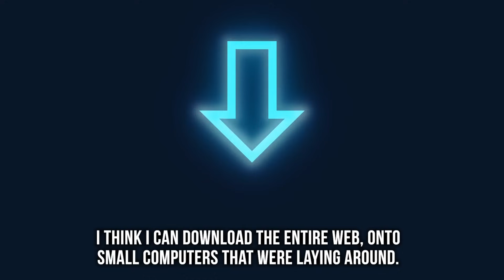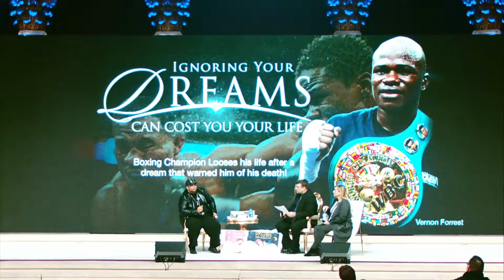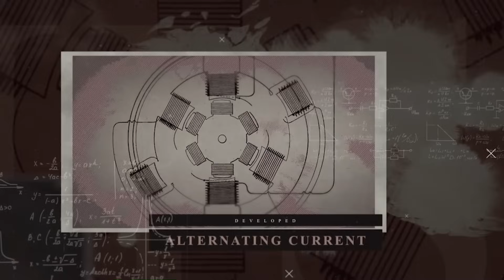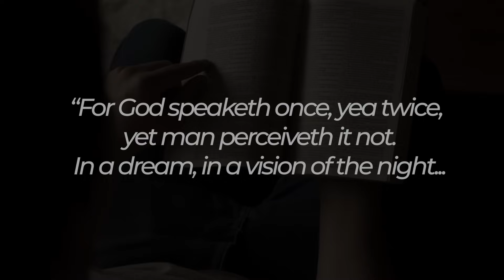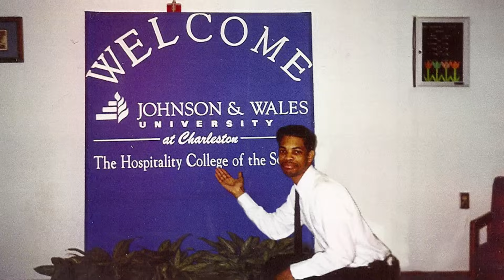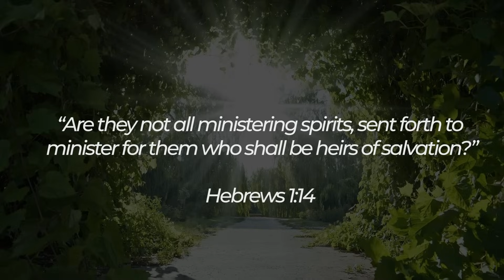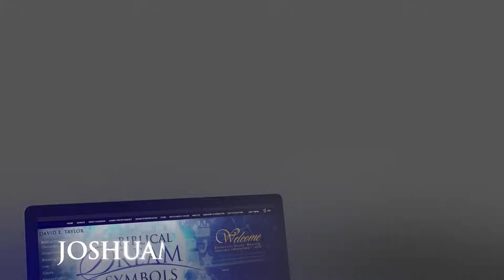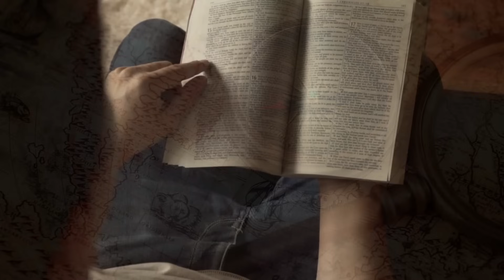The Importance of Your Dreams! - David E. Taylor